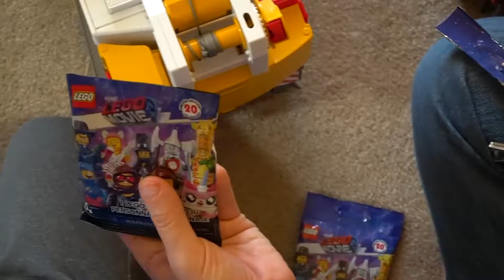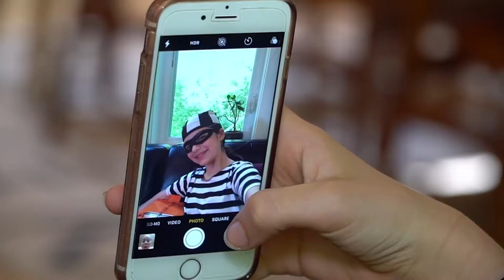Pretend Play with Garbage Trucks Cranes Fire Trucks & MORE | Compilation | Jack Jack Plays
Let's go crane fishing and pretend play with these great truck toys like garbage trucks, crane trucks, firetrucks, and more! What toy truck should I add to my collection next?!

JackJack Plays is all about trucks, trains, cranes and other fun vehicle toys! Every week you'll find fun and exciting new videos about all different kinds of cars and trucks like bulldozers, trash trucks, excavators, cranes, and so many more! We love unboxings, reviews, playing in the dirt and mud, skits, building forts, digging holes and building LEGO cars & trucks!